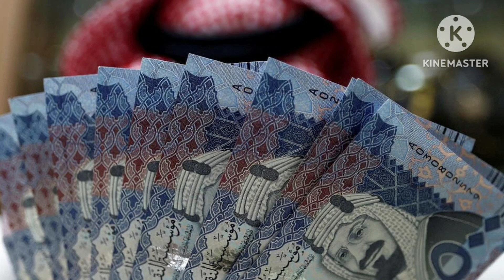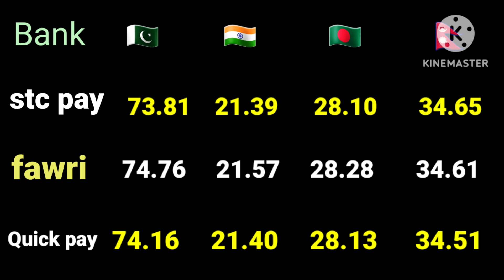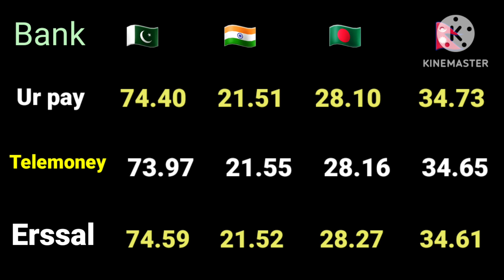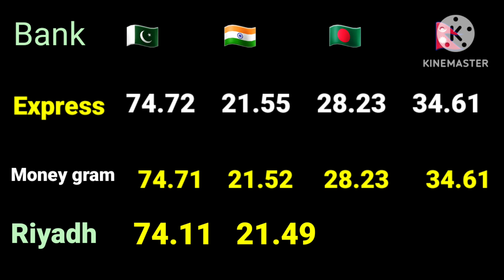ajj ka riyal rate/ آج کا سعودی ریال ریٹ/ today Saudi riyal rate/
Today Saudi rate currency
Pakistan currency
India currency rate